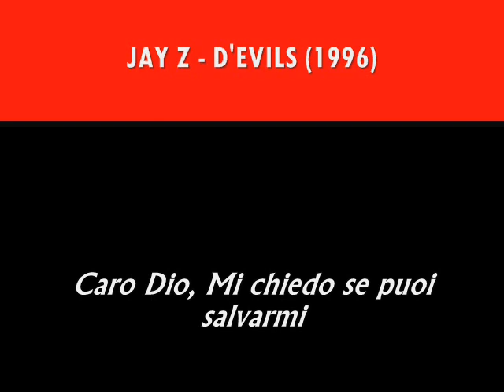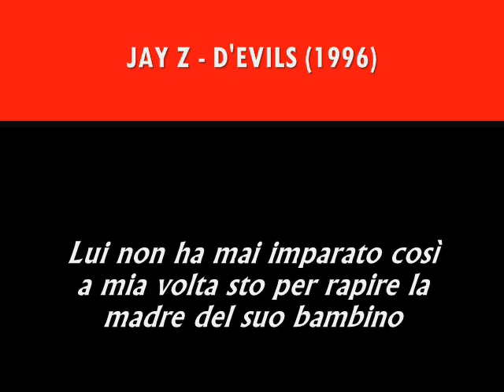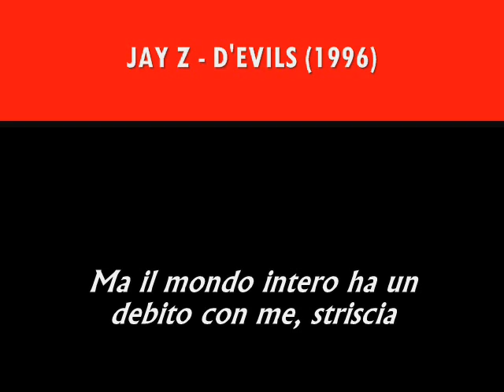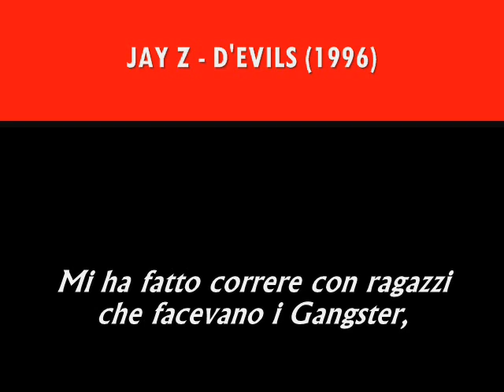Jay Z - D'Evils SUB ITA (Reasonable Doubt 1996)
Uno dei pezzi più significativi di Jay-Z.
Molti pensano che in questa canzone Jay dichiara la sua appartenenza agli illuminati, nonostante nel ritornello sia campionato Prodigy con la celeberrima frase:''Illuminati want my mind,soul and my body'' usata da molti rapper che affrontano questo tema.
In contrasto a quest' ultima, sempre nel ritornello, c'è Snoop Dogg con dei versi tratti da
''Murder Was The Case'', canzone (o meglio video) dove c'è chi dice che il rapper di LB descrive il suo patto con il diavolo.
Ora, chiusa parentesi, beccatevi la traduzione
Jay Z - D'Evils 1996 prod. DJ Premier

NOTE

1)Riferimento a Mean Streets, film di Martin Scorsese
2)Si riferisce ai lavori di tempo continuato
3)John Gotti, famoso criminale statunitense
4)Si puoi intentere come ''Il Diavolo'' o come ''I mali''. In quanto ''D'Evils'' può significare ''devils'' o ''da evils'
5)Riferimento al film ''Higher Learning'' conosciuto quì in italia come L'universita dell'odio